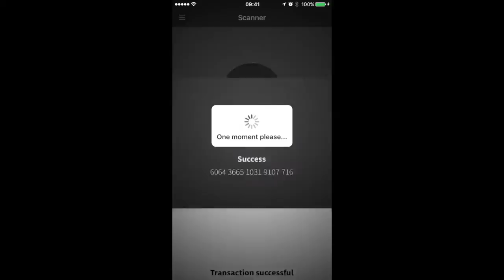Reward It Loyalty - Reusable Coffere Cups With Scan'r App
Add a loyalty scheme to branded coffee cups using Reward It Loyalty